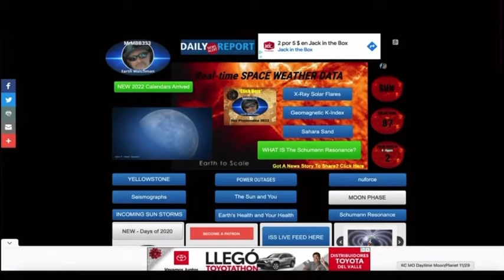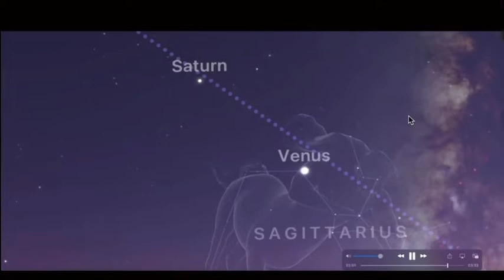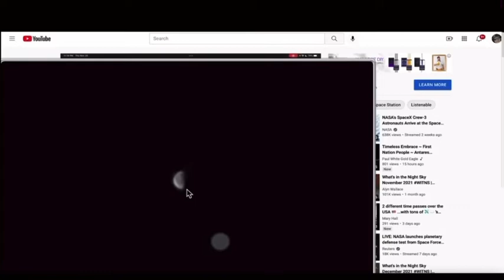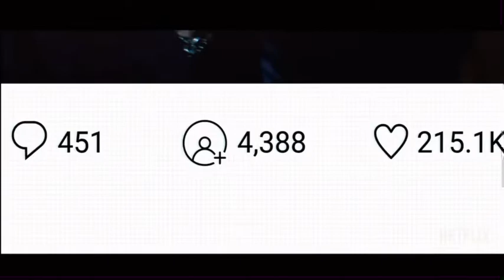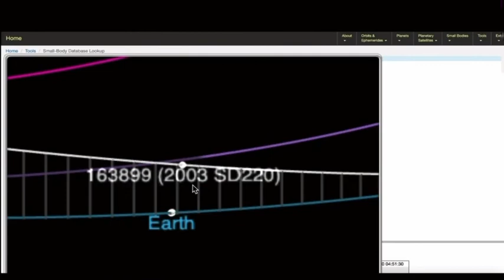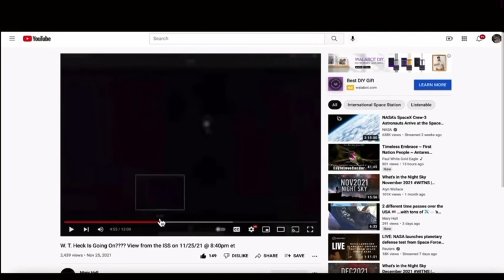MrMbb333 analysis of my Backass Planet Video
Didn’t exactly get a channel shout out from MrMbb333 but it was still pretty cool.  Check out his comparison between the object I captured from KCMO and how it compares to some other objects.